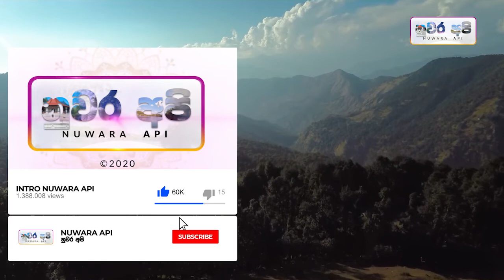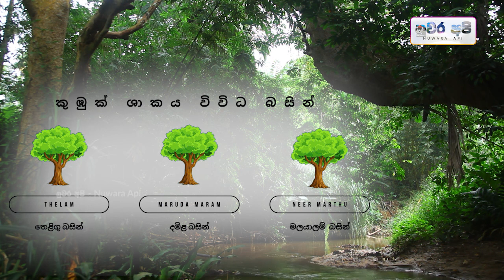මිහිකත සුරකින මහා වනස්පතිය | Kubuk Tree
Common Name In Sri Lanka:Kumbuk
Scientific Name:Terminalia arjuna
Other Names:Marutu (Tamil)
Average Height:Up to 25 meters
Identification
Tree with a broad base and smooth, grey bark. Leaves are placed in near opposites,
 and are about 5-13 cm long and 2- 5 cm broad, oval in shape with a rounded base and blunt tip,
short-petiolated with a pair of glands about 1 mm immediately below the base of lamina.
Leaves turn bright red when old.
Flowers are small, sessile, cream to greenish-white, on rachis about 9-13 cm
of branched inflorescences borne terminally or at nodes. The fruit is elliptic 3-5 cm long,
2-3 cm wide, five-winged, woody structure.

Habitat
Banks of rivers and streams.

Special Notes
Native tree. Roots have the ability to purify water. Wood used as timber

Scientific Classification
Kingdom:Plantae
Phylum: Tracheophyta

වටිනවා කියලා හිතෙනවා නම් තව කෙනෙකුට බලන්න share කරන්න.
ඒවගේම අපේ facebook page එකටත් like කරන්න අමතක කරන්න එපා